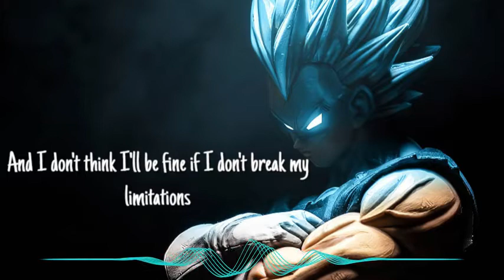NEFFEX - I Just Wanna Be Great 🏔 (Lyrics) Copyright Free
NEFFEX - I Just Wanna Be Great 🏔  (Lyrics)

I'mma wake up with the mindset that one day I'm gonna make it
I'll make a decision if I want some peace or if I want the glory
I don't want a life that is complacent or possibly boring

I would work in a mansion or basement yea
For persistence and some patience
In this life
I wanna be soaring